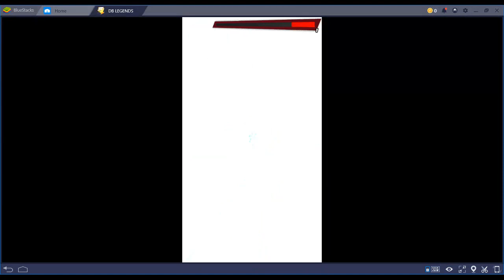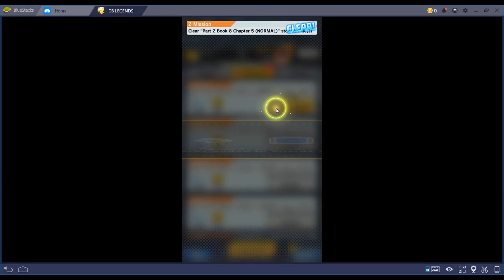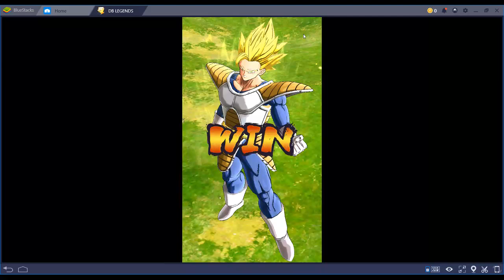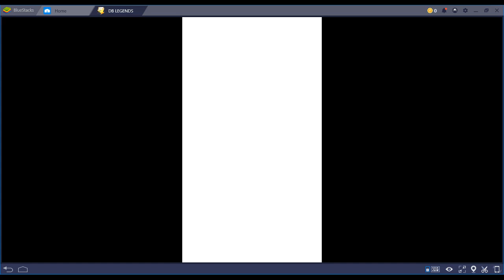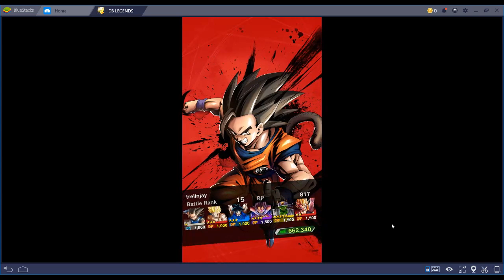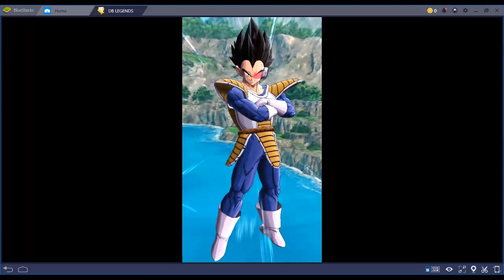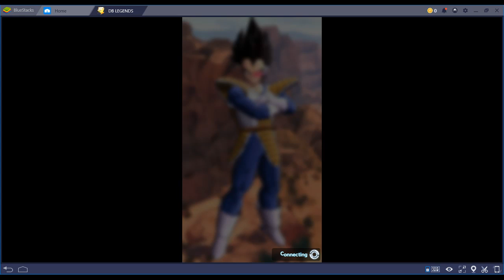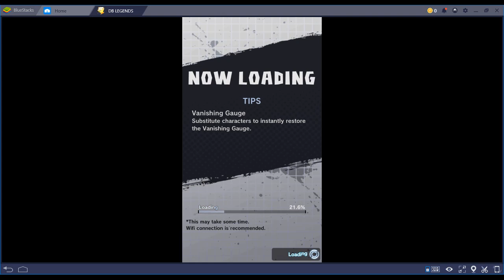Dragon Ball Legends - Episode 26